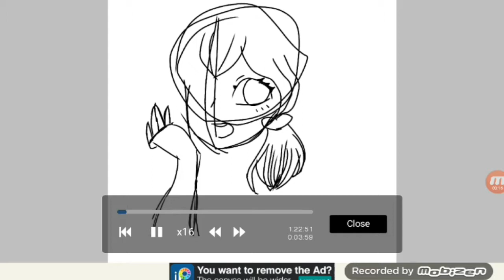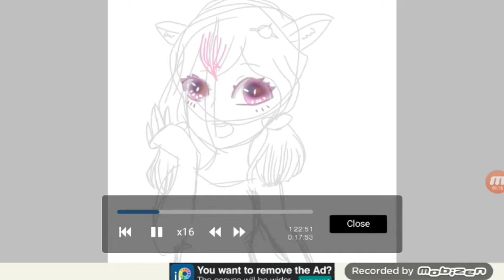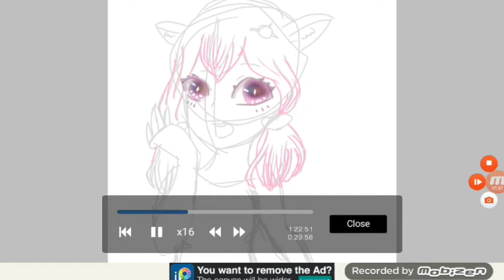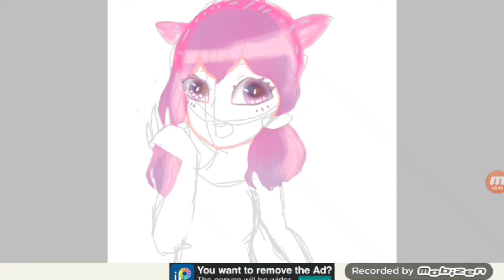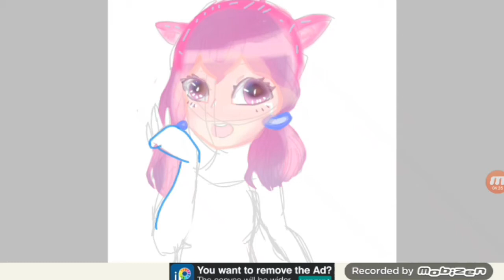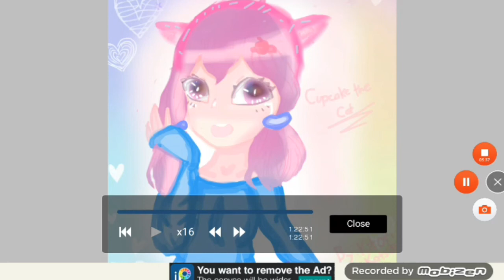Speedpaint for Cupcake the Cat (as a gift)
I redrawed her hope u like it ( ͡ᵔ ͜ʖ ͡ᵔ )♡